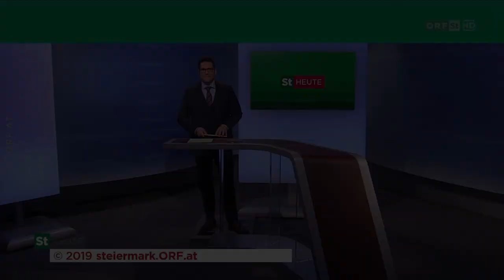Dreharbeiten für den Landkrimi in Semriach Bericht von ORF Steiermark am 09 04 2019